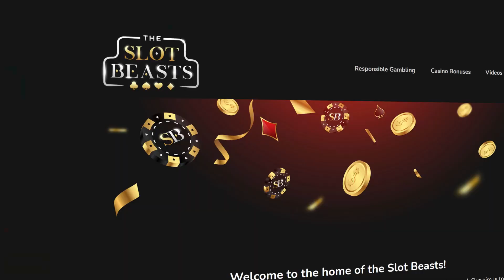MAX WIN?! 15 PINKS X2?! ON REACTOONZ!!!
2022 Copyright - The Slot Beasts. Copying our material without permission from our end may result in lawsuits.

hugewin 18+ Please play responsibly.